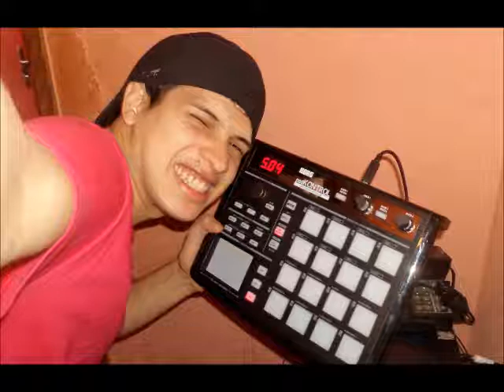MONTAGEM - OS SENSAÇÃO DO RIO DAS PEDRAS [ DJ BRANKINHO ] +18